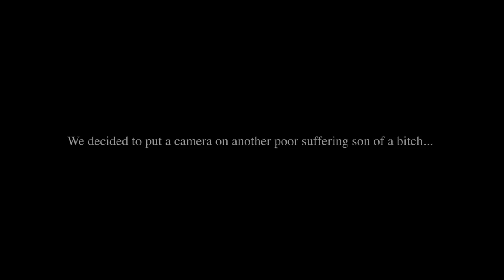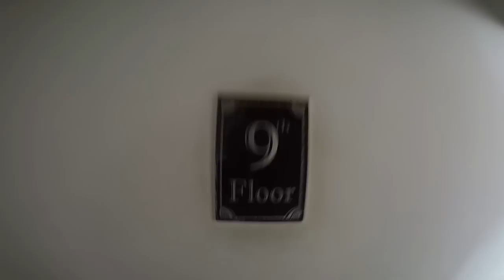ASingleMan'sLife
Next show, Indore 19th Feb

April 2015, in Mumbai they put a camera on a street dog to see what it goes through in a day. We decided to put a camera on another poor suffering son of a bitch... A single man in Bangalore

Starring:

Ahmed Shariff as Single Man
Sanjay Manaktala as Sarcastic Interviewer
Rajesh Hinduja as Landlord
Ajay Samson as Storekeeper
Diptarka Ghosh as Waiter
Angelle Roselyn as SMS Girl
Nidhi Rastogi as Girl 1
Punya Arora as Girl 2
Aayushi Pandit as Girl 3